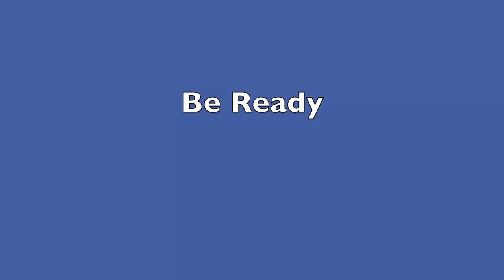Connellsville Hockey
It's a hockey night